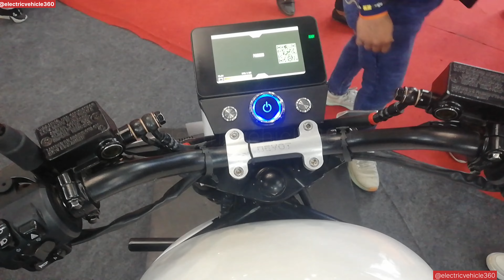upcoming electric bike in india | Devot Motors इलेक्ट्रिक बाइक in इंडिया with On Board Charger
upcoming electric bike in india  | Devot Motors Unviled Powerful Electric Bike first impression

electric bike,
electric bikes in india,
electric bikes,
electric bike in india,
upcoming electric bikes
devot motors electric bike,
best electric scooter in india,
devot electric bike,
devot electric bike tamil review,
devot electric bike startup
,devot electric bike price in india,
devot electric bike
,devote electric bike
 devot motors electric motorcycle
,electric bikes available in india
devot motors
\,devot electric bike,
devot electric motorcycle,
devot electric,
devot electric bike price,
,electric bikes,
electric motorcycle,
devot electric bike hindi review,
electric vehicles,
electric bike,devot motors electric price,
best electric bike,devote electric bike,devot electric bike startup,devot motors e-bike,devot motors electric motorcycle unveiled
What is the devot motors electric motorcycle?

Are devot electric motorcycles eco-friendly?

Where is devot Motors based?

Why should you buy a devot EV bike?

Which EV start-up is launching a prototype electric motorcycle in Jodhpur?

Who is electric motorcycle manufacturer?